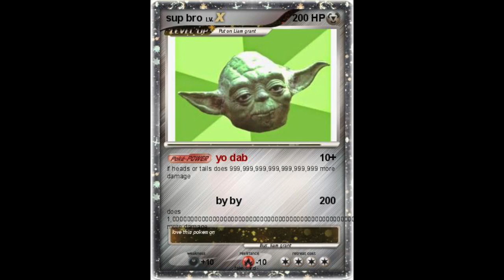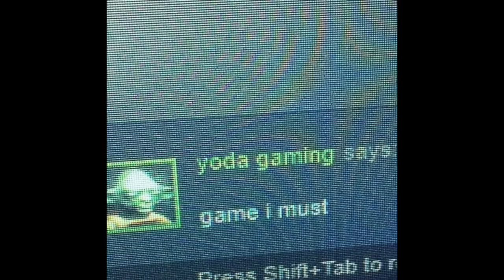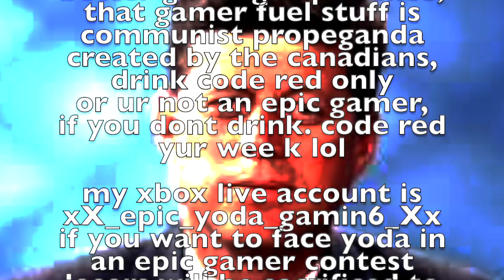yoda epic gamer yoda epic